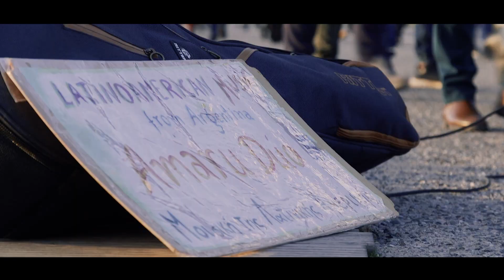Historia de un Amor - Amaru Dúo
Bolero de Carlos Eleta Almarán (Panamá)

Voz: Ariana Valdivia Rosano
Guitarra: Alejandro Godnic

Filmado por Filippo Biagianti en Febrero de 2019 en Thessaloniki, Grecia